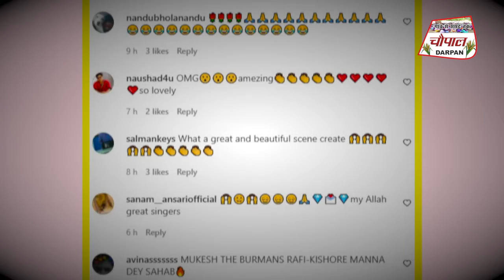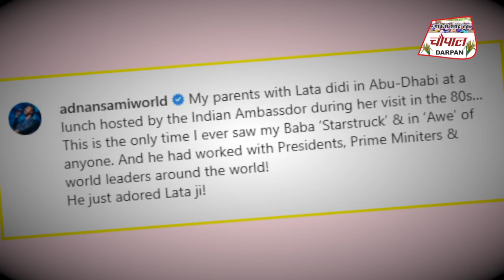Adnan Sami का Lata Mangeshkar जी के लिए प्यार I Bollywood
बॉलीवुड के मशहूर सिंगर अदनान सामी (Adnan Sami) ने दिवंगत लता मंगेश्कर को बड़े अनोखे तरीके से याद किया है. अदनान ने अपने ट्विटर अकाउंट पर एक पेंटिंग शेयर की है, जिसमें लता मंगेशकर (Lata Mangeshkar) के अलावा कई दिवंगत लिजेंड्री सिंगर्स भी नजर आ रहे हैं. इस पेंटिंग को एक स्वर्ग का रूप दिया गया है, जहां किशोर कुमार, मोहम्मद रफी, मुकेश, मन्ना डे, नौशाद साहेब, मदन मोहन, एस डी बर्मन और पंचम दा नजर आ रहे हैं. वहीं, लता दीदी को पीछे से दिखाया गया है, ऐसा लग रहा है मानो लता दीदी स्वर्ग पहुंच गई हैं और किशोर दा उनका स्वागत कर रहे हैं. अदनान सामी के इस पोस्ट पर फैंस खूब प्यार उड़ा रहे हैं.